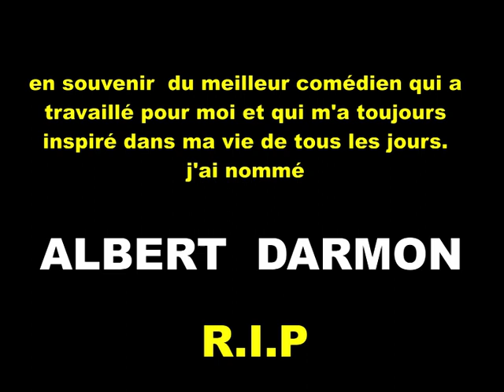se souvenir des belles rencontres